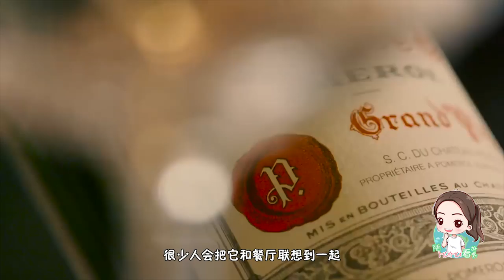那些让人耳目一新的餐厅，与脚底的金鱼一同游玩吃饭，老板认真的？